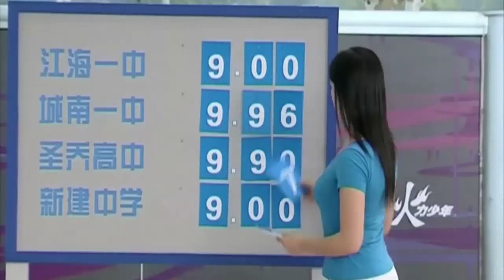Blazing Teens 1 Ep. 24/26 Bahasa Indonesia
by:di